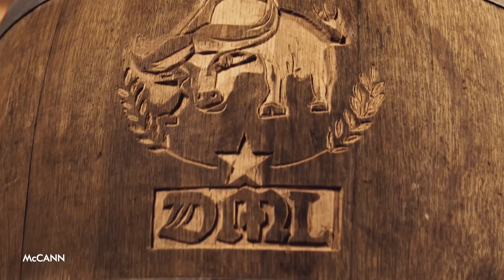DML La vraie bière